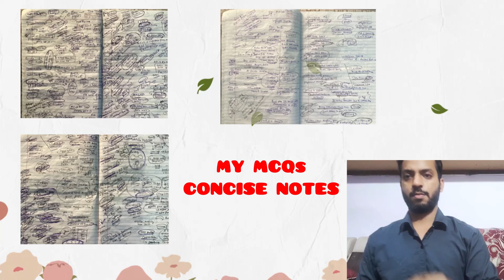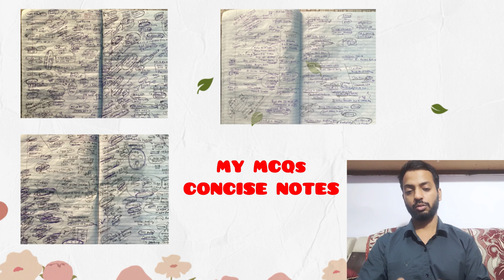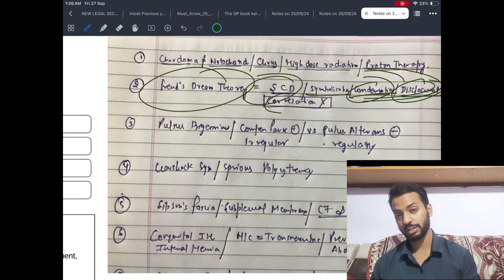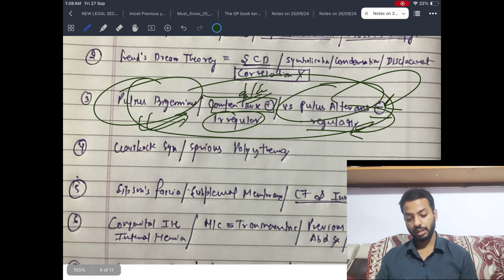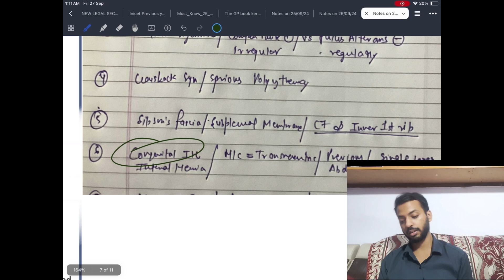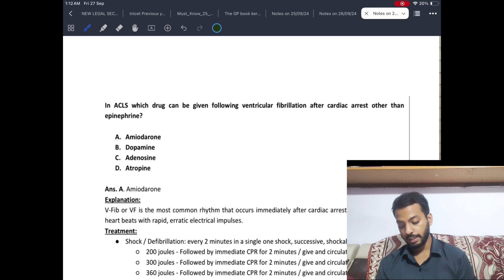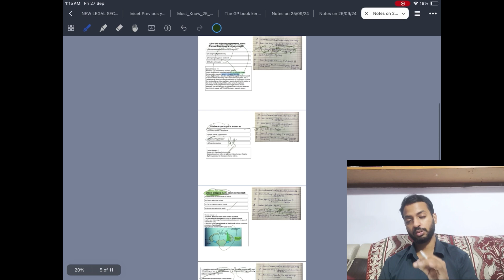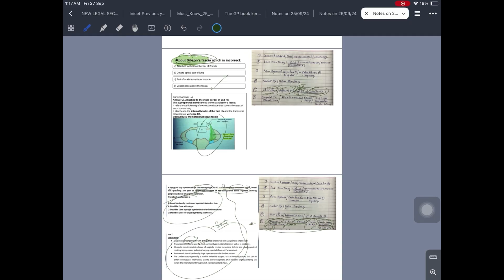MCQ concise notes of PYQs Grand tests For Entranace exams NEET PG INI-CET FMGE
Dr Rishikesh MAMC
Concose neet pg notes | compile notes | concise notes for neet pg |

I secured AIR 314 In NEET PG 2024 | AIR 1480 in INICET & UPSC CMSE Qualified in my Internship year only . In this channel , I will share all my learnings  during my journey &  My residency (MEDICINE). I love making medical topics simple & teach them So Will make videos on it also that Ease your journey .

Name ; /Dr Rishikesh MAMC

inicet recall 2024 community medicine,
inicet recall 2024 complete,
inicet recall 2024 cerebellum academy,
inicet recall 2024 cut off,
recall ini cet 2024 cerebellum,
ini cet 2024 may recall complete,
community medicine recall inicet 2024,
cerebellum recall ini cet 2024,
community medicine recall ini cet 2024,
ini cet 2024 complete recall,
inicet recall 2024 dermatology,

pediatrics inicet recall 2024 dams,
ukul,
inicet recall 2024 eye,
ent recall inicet 2024,
ini cet 2024 exam recall,
inicet exam recall 2024,
ent recall ini cet 2024,
inicet recall 2024 full,
inicet recall 2024 fmt recall,
inicet recall 2024 fsms,
fmt recall inicet 2024,
fmt recall inicet 2024 dams,
fmt recall ini cet 2024,
inicet 2024 full recalls,
fmt recall ini cet 2024 dams,
inicet recall 2024 gynecology,
inicet recall 2024 gynae,
inicet recall 2024 gynaecology,
inicet recall 2024 general medicine,
inicet pharma recalls 2024 grg,
ini cet 2024 may recall gynecology,
gynae inicet recall 2024,
general medicine inicet recall 2024,
ini cet recall 2024 gynaecology,
inicet recall 2024 jan,
inicet recall 2024 july,
ini cet 2024 july session recall,
inicet recall 2024 live,
inicet recall 2024 microbiology,
inicet recall 2024 mds,
inicet recall 2024 micro,
inicet recall 2024 med,
inicet recall 2024 me anatomy,
inicet recall 2024 mai medicine,
inicet recall 2024 may pathology,
medicine recall ini cet 2024,
micro recall ini cet 2024,
marrow inicet recall 2024,
ini cet 2024 may recall,
medicine inicet recall 2024 marrow,
medicine inicet recall 2024 dams,
marrow inicet recall 2024 pathology,
inicet mds recall 2024,
inicet recall 2024 nikita mam,
nikita nanwani inicet recall 2024,
inicet recall nov 2024,
inicet recall nov 2024 dams,
inicet recall 2024 obg,
inicet recall 2024 obgyn,
inicet recall 2024 obc,
inicet recall 2024 ophtha,
inicet recall 2024 ophthal,
inicet recall 2024 ug,
ortho recall ini cet 2024,
ini cet 2024 may recall obg,
obg recall ini cet 2024,
ophthal inicet recall 2024,
ortho inicet recall 2024 dams,
recall of inicet 2024,
ini cet 2024 may recall ophthalmology,
inicet recall 2024 physiology,
inicet recall 2024 psychiatry,
inicet recall 2024 psm,
inicet recall 2024 prepladder,
inicet recall 2024 physio,
inicet recall 2024 pw,
inicet recall 2024 prep,
pediatrics inicet recall 2024,
physiology recall ini cet 2024,
psychiatry inicet recall 2024,
pharma recall ini cet 2024,
psm recall ini cet 2024,
patho recall ini cet 2024,
inicet physiology recall 2024,
prepladder inicet recall 2024,
pead inicet recall 2024,
inicet recall 2024 all questions,
radiology inicet recall 2024,
radio recall ini cet 2024,
inicet recall 2024 surgery,
inicet recall 2024 spm,
inicet recall 2024 sakshi vora,
inicet recall surgery 2024,
inicet recall 2024 preeti sharma,
obg recall ini cet 2024 sakshi,
ini cet 2024 may recall surgery,
sakshi arora inicet recall 2024,
inicet psm recall 2024,
inicet recall 2024 topper,
gynae recall ini cet,
ini cet 2023 gynae recall,
inicet recall 2024 zainab vora,
recall ini cet 2024 zainab vora,
ini cet 2024 may recall zainab vora,
inicet obg recall 2023,
inicet recall 2024 zainab,
recall ini cet 2024 zainab,
ini cet 2024 may recall zainab,
zainab vora inicet recall 2024,
inicet recall 2024 all 200,
derma recall ini cet 2023,
recall ini cet 2023,
inicet may 23 recall,
ophthal recall 2023 fmge